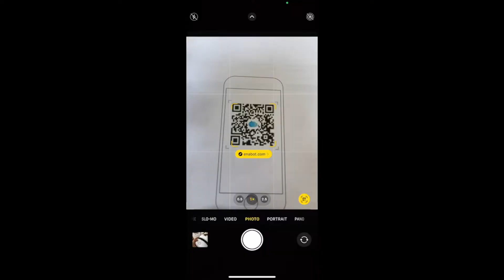Enabot WiFi Pet Camera Home Security Monitor, Move Freely Self Charging Robotic Camera Review, Great